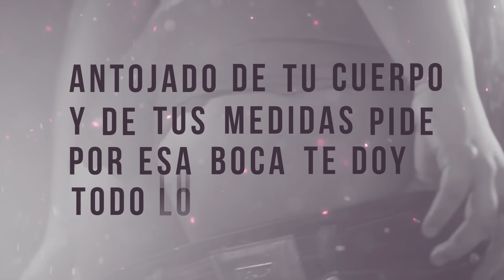Sammy & Falsetto - Quitate La Ropa (Lyric Video)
Quítate la Ropa - Single by Falsetto & Sammy